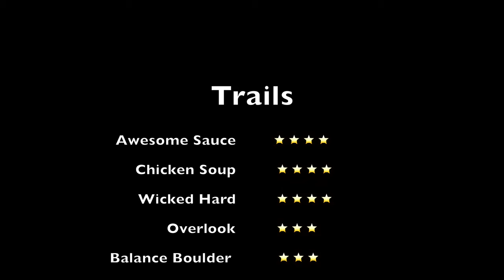Lynn Woods - Random Shots and Highlights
This is one of the best places I have ridden. Tons of awesome technical lines.